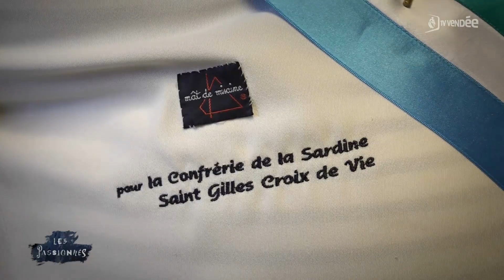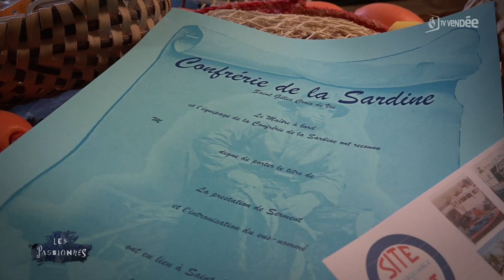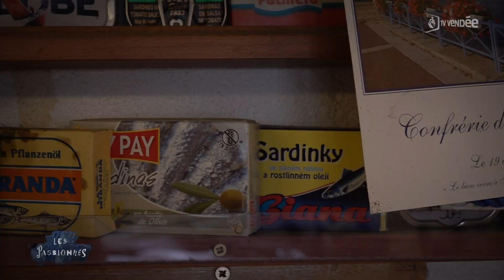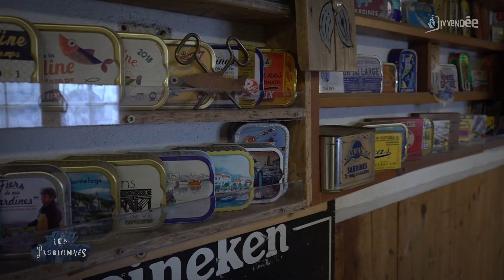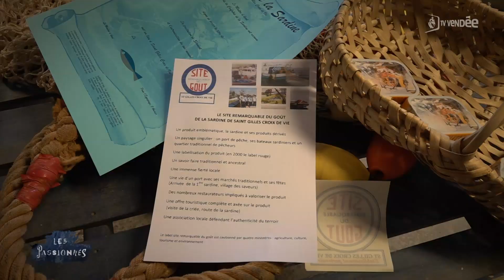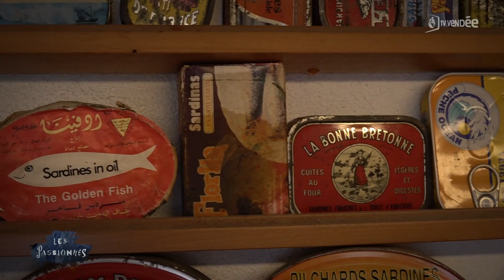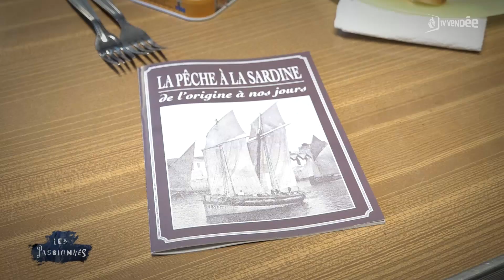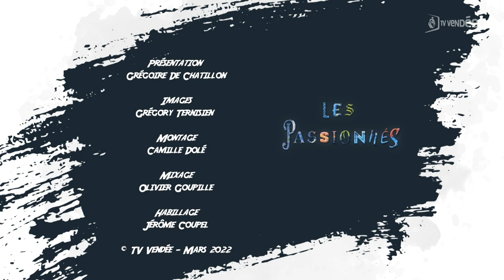Les passionnés - les Sardines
En plus d'être le grand maître de la confrérie de la sardine à Saint-Gilles-Croix-de-Vie, Christian Pouclet collectionne aussi les boites.
Environ 200 boites de sardines qui viennent souvent de pays étrangers.
La sardine pour lui, c'est l'histoire d'une vie !